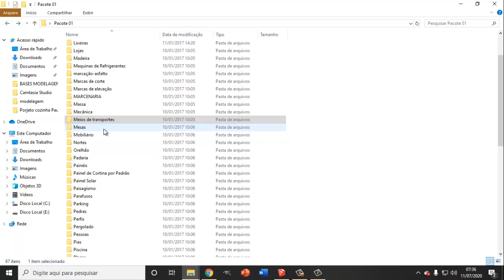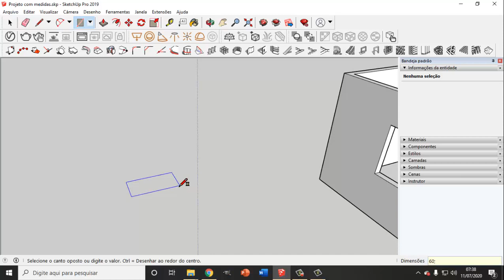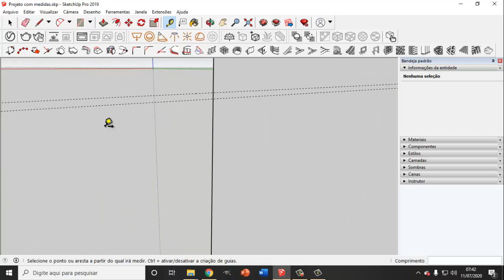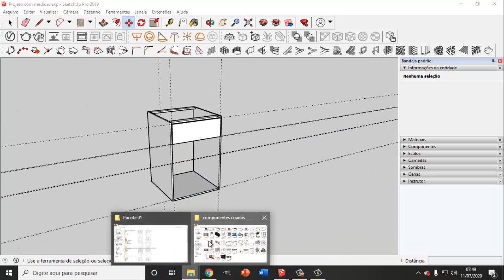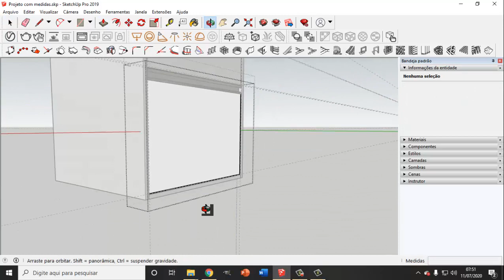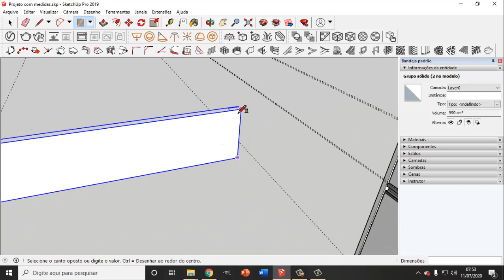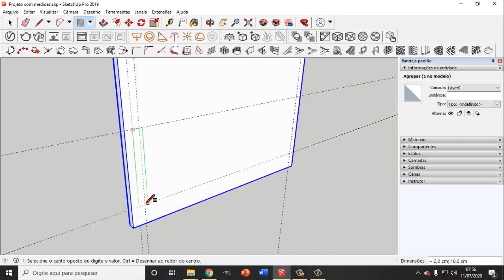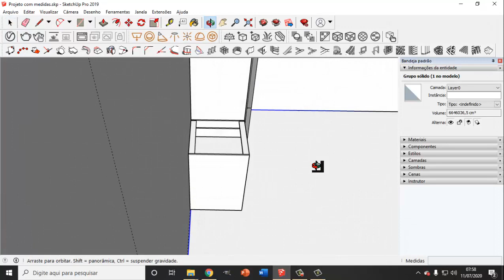Gaveteiro para cozinha projeto sketchup parte 3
Começamos com os moveis  da parte de baixo da cozinha, os moveis inferiores que de fato são os mais importantes e devem ser feito com cuidado com as medidas e devem ser feito de forma a tender o que os cliente querem...